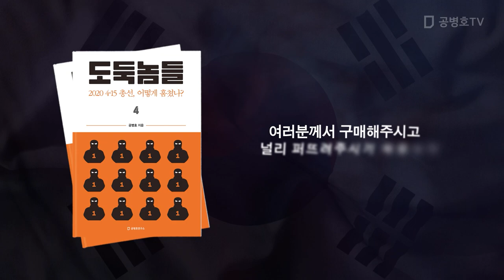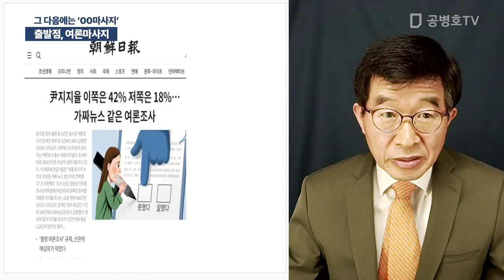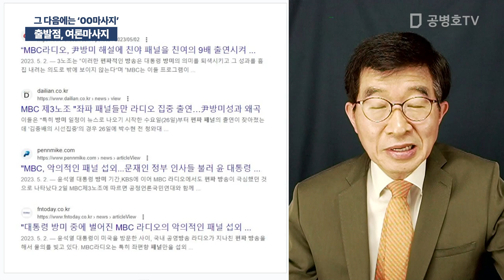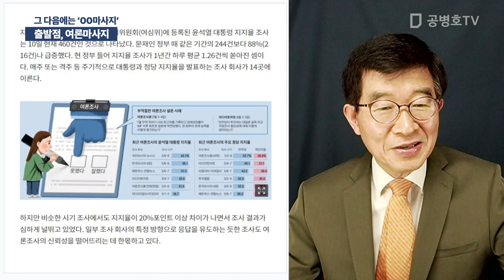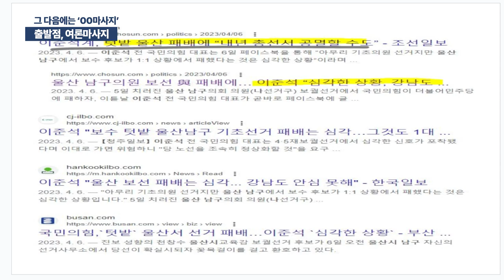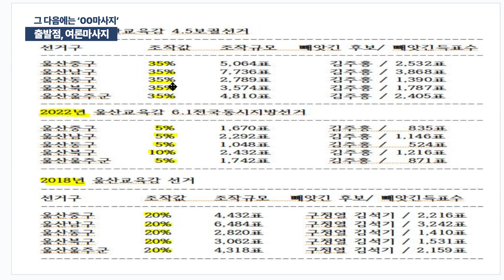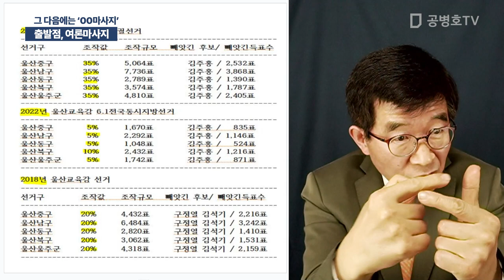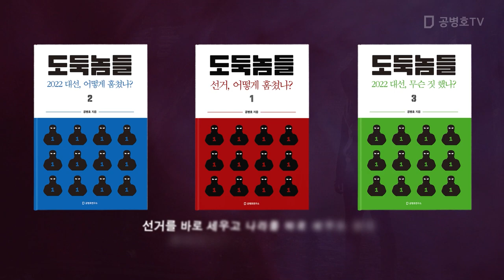출발점, 여론마사지 / 그 다음에는 '00마사지' [공병호TV]